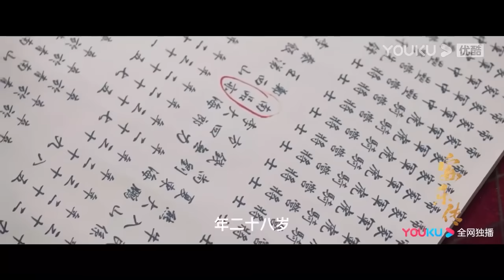搶先看||心機女嫁給韓燁的計畫泡湯當眾欺辱安樂，沒想到韓燁突然出現保護安樂，心機女氣得臉都綠了【安乐传 The Legend Of Anle】